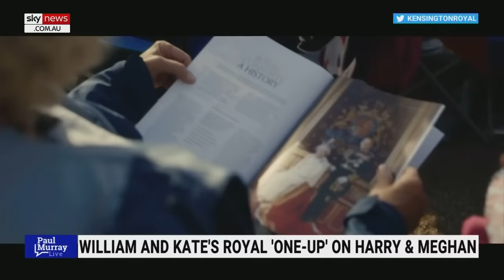‘Can’t fake that’: Princess Catherine doesn’t put a 'foot wrong’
Princess Catherine “does not put a foot wrong” and grows in confidence with every royal engagement, former BBC Royal Correspondent Michael Cole says.

“You will see she doesn’t take a bad picture, and I think she is a very good person,” Mr Cole told Sky News host Paul Murray.

“You see the way she works with people – it’s genuine. You can’t fake that, or you will fake it for a bit, but you can’t fake it every single time.”